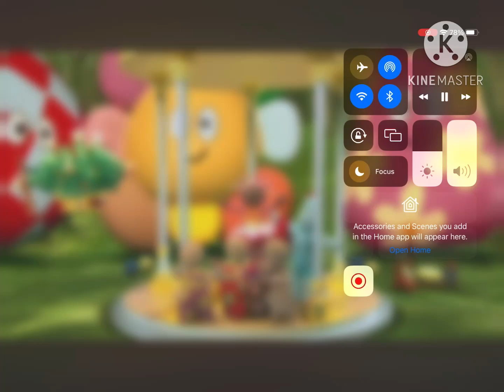The Alternate Dance In Reverse